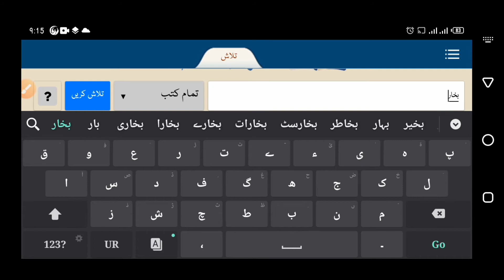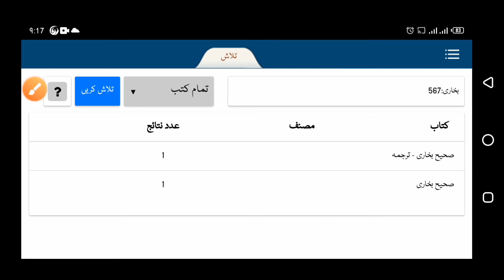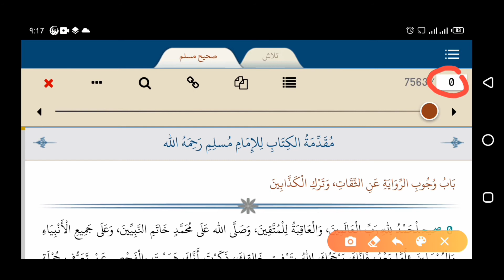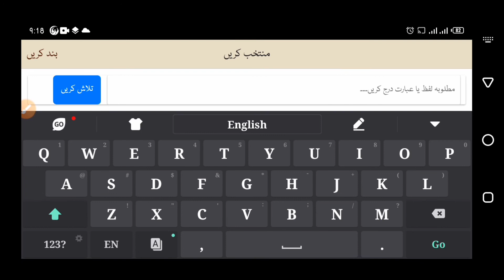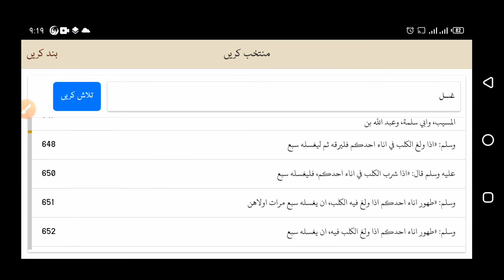Lesson 12: How to search Hadees in Shamila Urdu